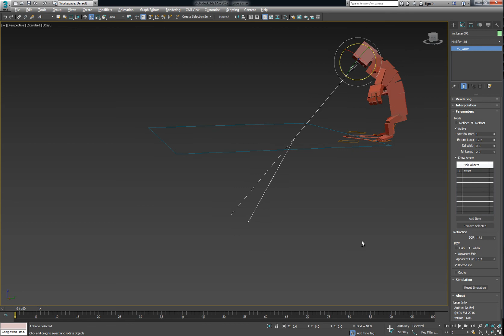Laser3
MCG Dr. Evil Laser Refracted Villian POV